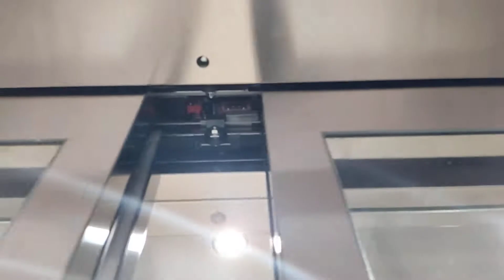Arreglando ascensor Kone Monospace 500 DX que no cierra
Estaba en la caja pagando y vi que el ascensor izquierdo no se cerraba, así que decidí echarle un ojo, y esto fue lo que hice para que se cerrara.